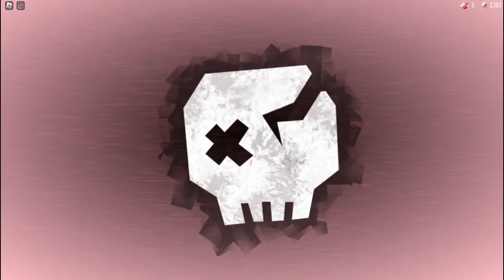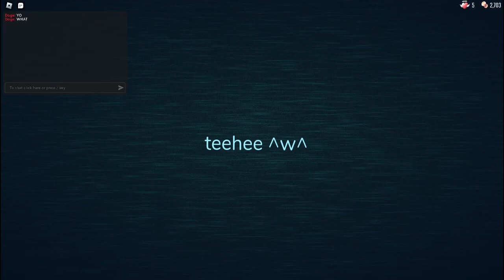Super Hard Mode Update! | Roblox Doors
New super hard mode in Doors gave me heart attack